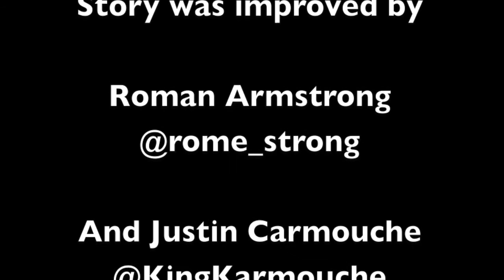Together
How do you tell your little brother he's mom just died? It's not easy..